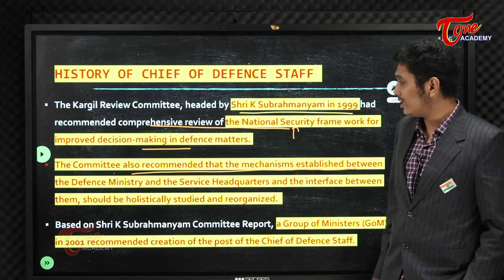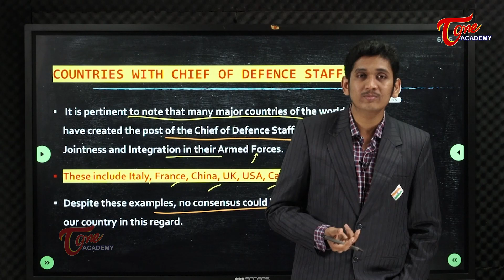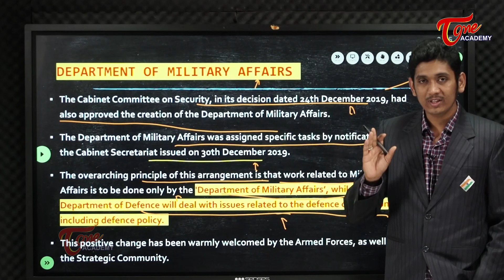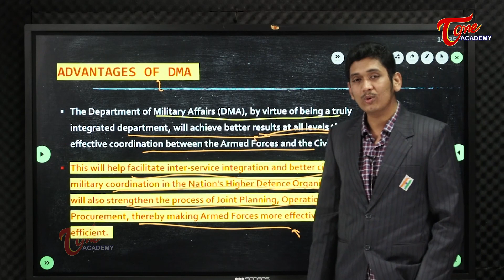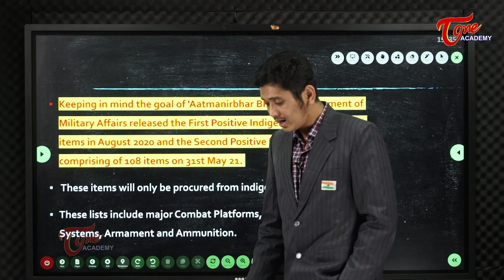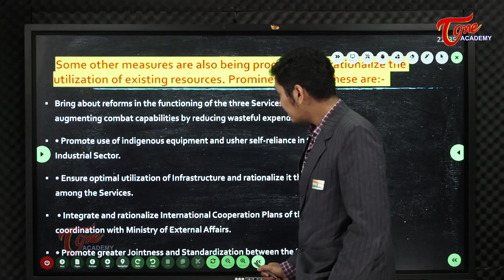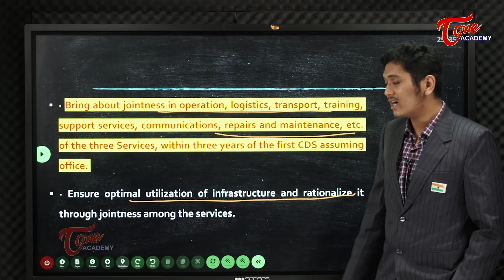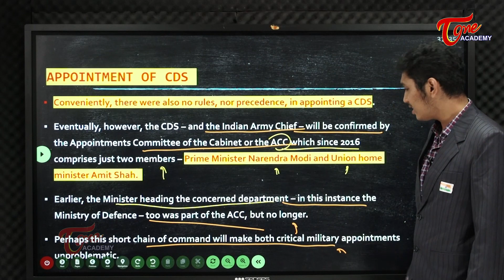Internal Security - UPSC | Chief Of Defence Staff | TOne Academy | Nikhil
The Chief of Defence Staff of the Indian Armed Forces is the head and the highest-ranking officer of the Indian Armed Forces. The President of India is the supreme commander of the Armed Forces. The Chief of Defence is the military’s chief executive with operational and strategic authority over the defence forces and not its commander.
To know more from exam point of view, this view is a must watch.